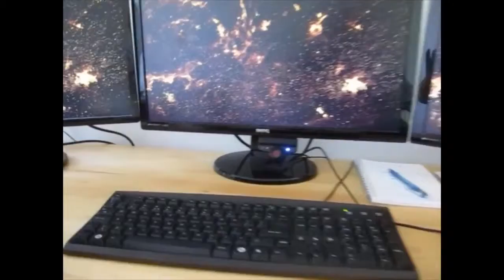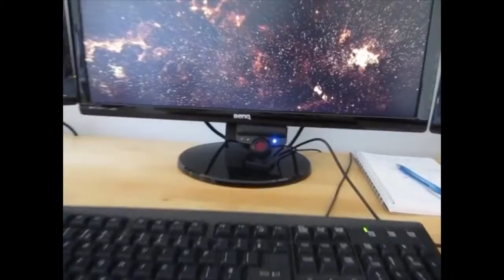Gaming setup, head tracker, Elite Dangerous, DayZ vs Breaking Point, Rome 2 and a new life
Happy 2015! Let's take a look at my PC setup, head tracker and current games. Jump to 1:25 to see the tracker attached to my headset, and 8:50 to see me really .

EDTracker is a low-cost head tracking widget for use with simulation style games. This is a demo of the tracker in action in Elite: Dangerous. Super widescreen .

Using the Mobile mouse app I was able to use my head to move the mouse in game to make the camera look around the cockpit.